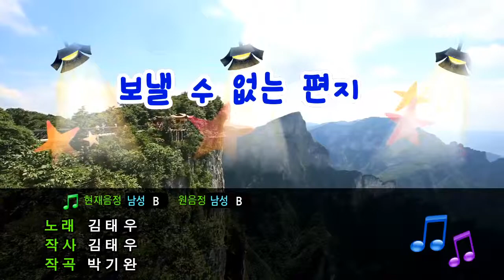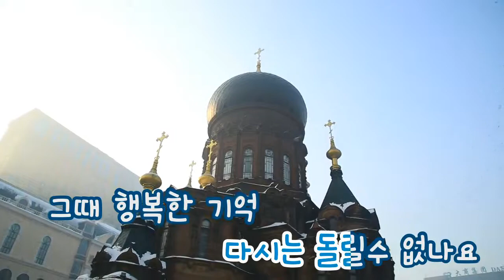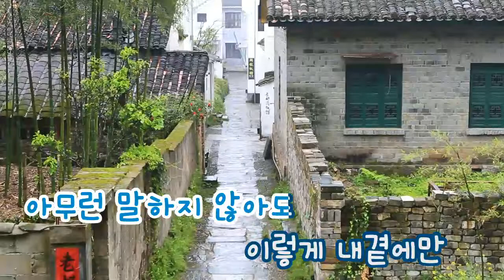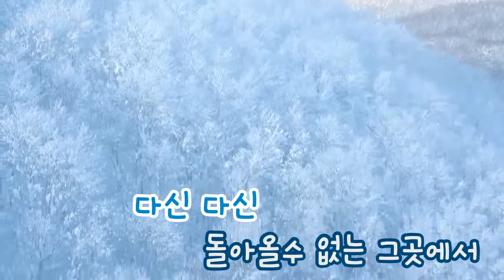[TJ노래방] 보낼수 없는 편지 - 김태우 (A Letter I Can't Send - Kim Tae Woo) / TJ Karaoke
보낼수 없는 편지 - 김태우 -- TJ Karaoke Song NO. 16564
A Letter I Can't Send - Kim Tae Woo -- TJ노래방 곡번호 16564

▶ ZillerSong Mobile : Android/IOS
▶ K-POP STAR Global Package : Android/IOS
▶ TJ TV Karaoke (Korean ONLY) : KT OllehTV , LG U+TV, SK BTV